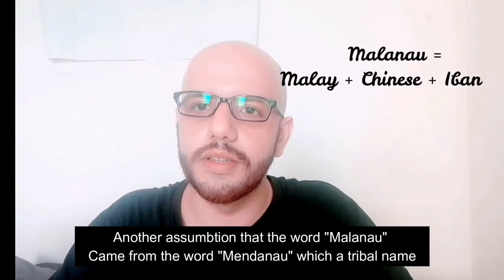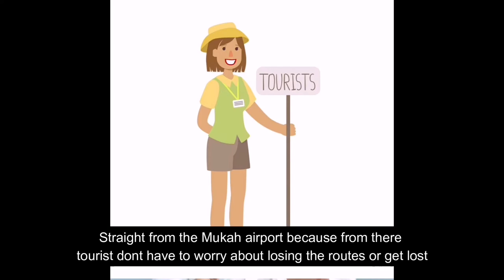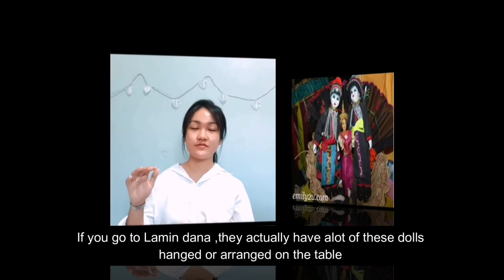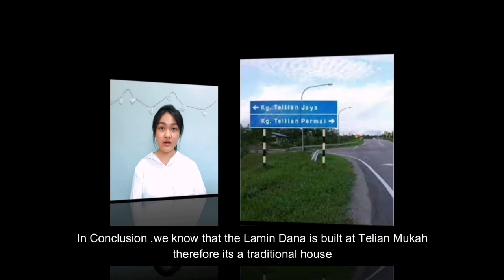GKP1073 CULTURE AND HERITAGE STUDIES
Group presentation
Group 1
Title : Lamin Dana Kampung Telian Mukah